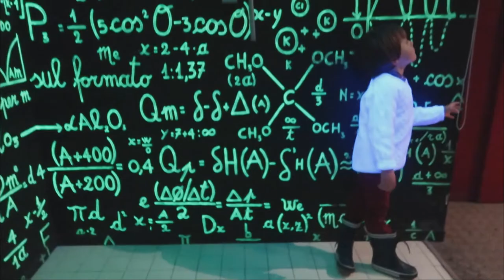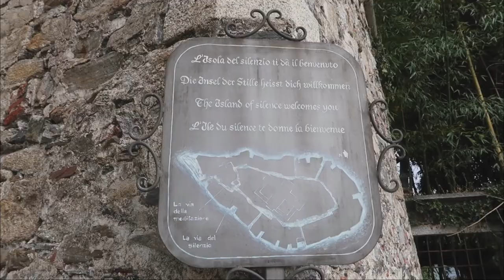Una semana en el Piamonte (Italia): Alba, Turín y Lago de Orta | Tres Españoles por el Mundo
Si el Piamonte no estuviera en Italia, seguramente resaltaría mucho más su potencial. De hecho, muy poca gente lo tiene en su lista de prioridades a pesar de los múltiples encantos de esta discreta región. Está el Piamonte de los lagos, el de los Alpes, el de los viñedos y castillos, el de los Saboya, el de la trufa, el de la filosofía slow food... ¿os venís con nosotros?